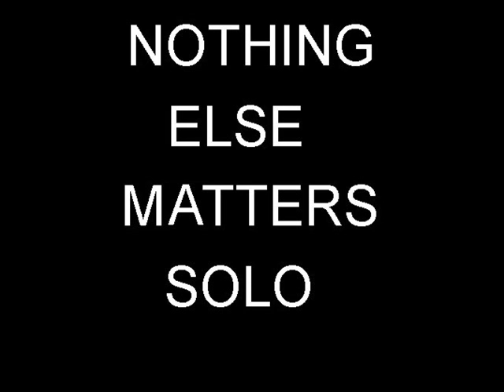Metallica - Nothing Else Matters Solo Backing Track